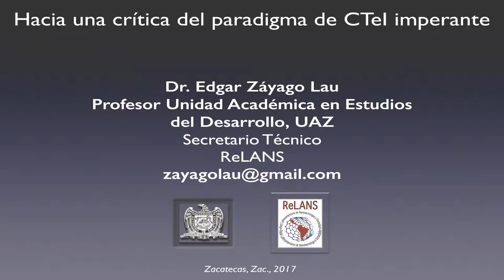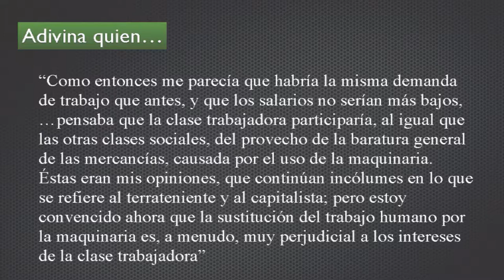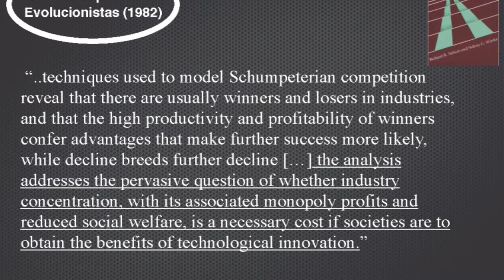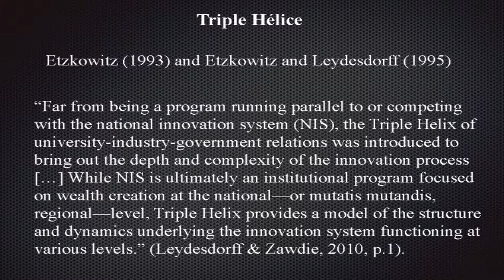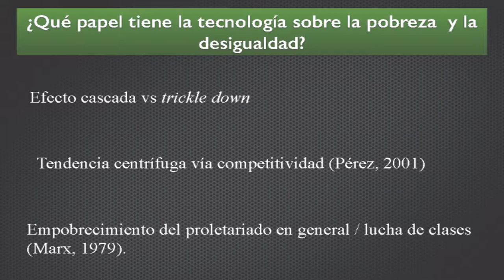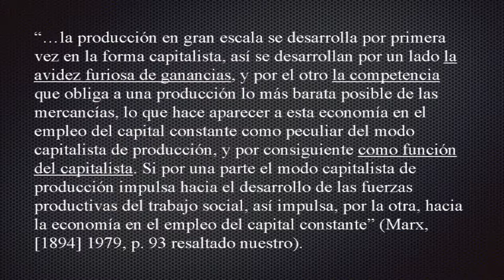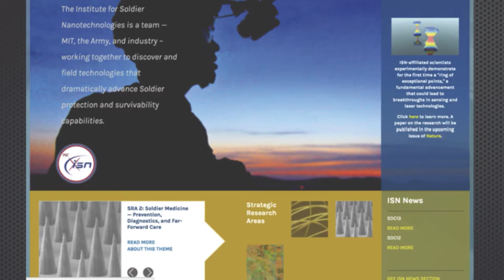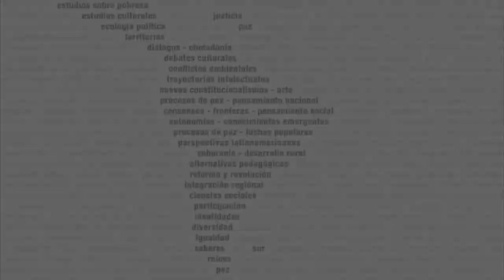"Hacia una crítica del paradigma del CTel imperante"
Conferencia del Dr. Édgar Záyago Lau, Profesor-investigador de la Unidad Académica de Estudios del Desarrollo de la Universidad Autónoma de Zacatecas. Dentro del Seminario "Reestructuración de los Sistemas de Innovación", organizadas por el CLACSO.